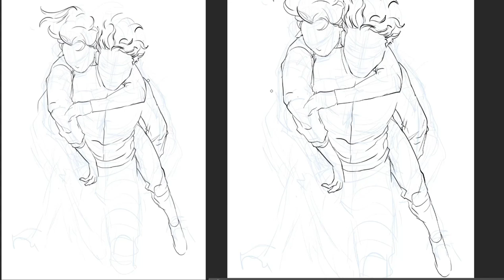SWEET HOME | Yuri & Sangwook | Manga Drawing Timelapse.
Something special at the end of video :).Just finished watching Netflix Serial Sweet Home, I just want to draw something from it, I feel this two-character are the most memorable, especially their interactions.